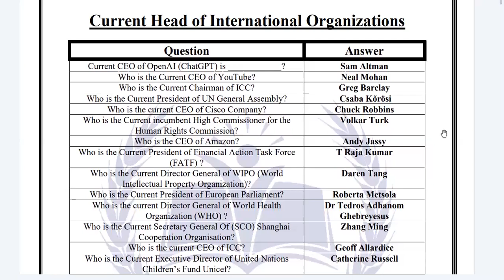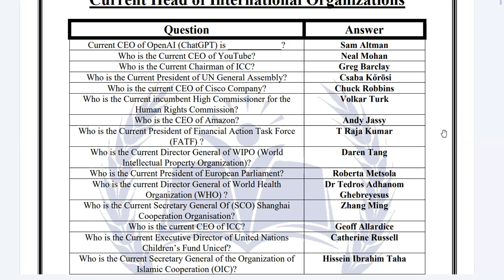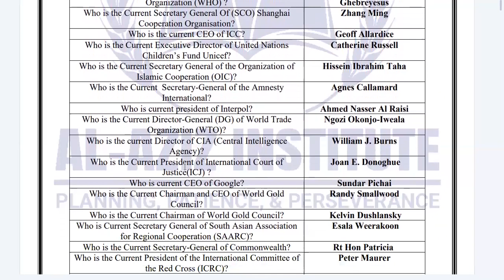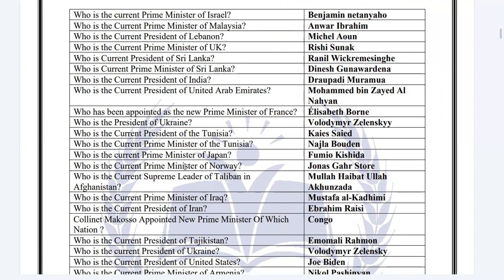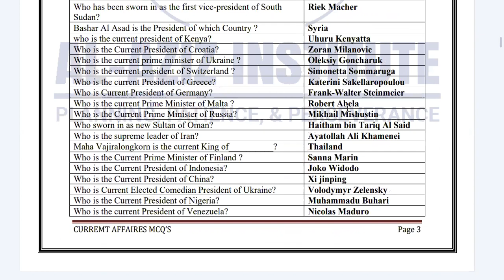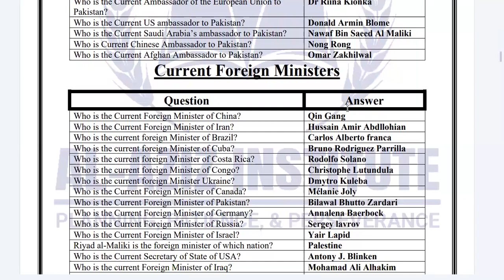Current Affairs: Lecture 02 (Part 1) | List of Who is Who (6 August 2023)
This Series of Current Affairs will help students cover wide range MCQs of One Paper | Screening Exams of FPSC|PPSC|SPSC|BPSC|KPPSC, especially Assistant Director (FIA), Custom Inspector, Inspector (FIA) & all other jobs which include Current Affairs syllabus of last 2 years.